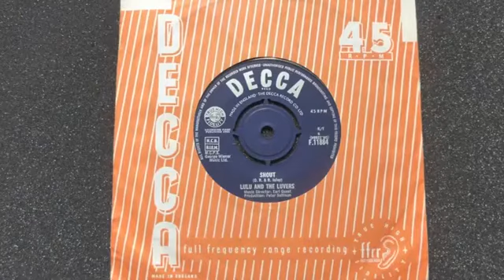Lulu And The Luvers Shout Vinyl Play